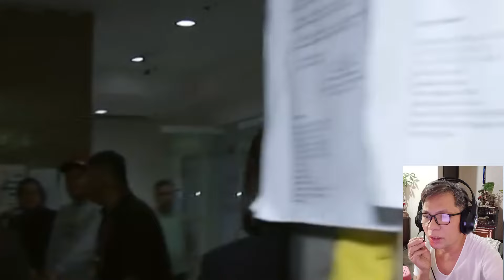OGIE DIAZ WALANG TAKOT🔴NA IBINULGAR ANG TSISMIS KINA BEA ALONZO AT DOMINIC ROQUE🔴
WALANG TAKOT SI OGIE DIAZ  NA IBINULGAR ANG TOTOONG DAHILAN ANG KUWENTO SA HIWALAYAN NINA BEA ALONZO DOMINIC ROQUE

Always TUNE in, our Philippine Daily Trending Update Plus More Exciting Topics❗
- Philippine Celebrity Broadcast
- Showbiz News
- Politics
- Sports News